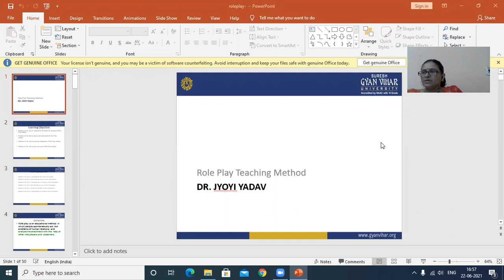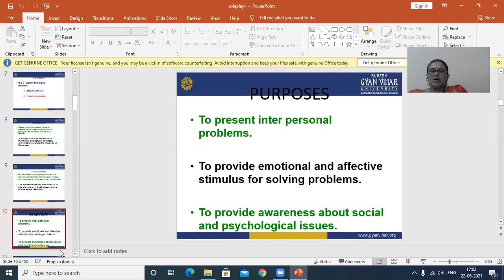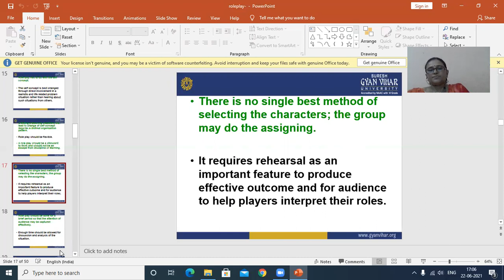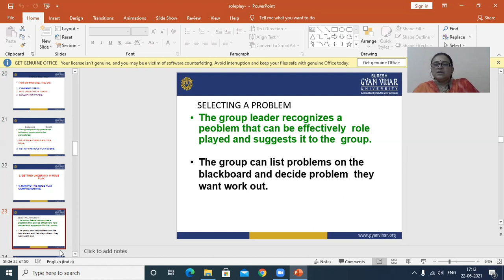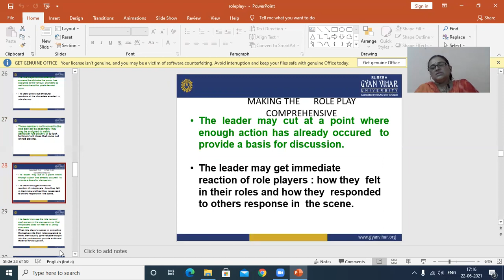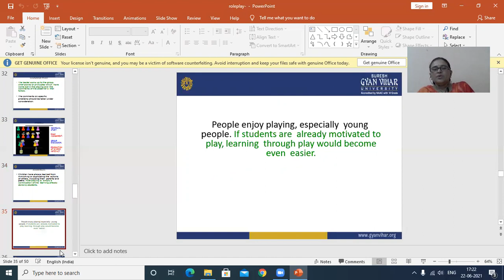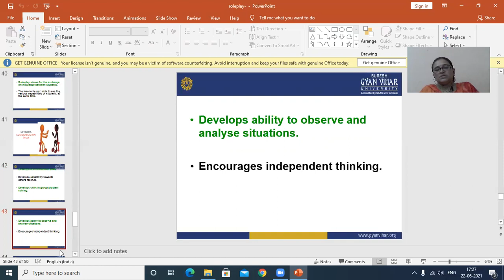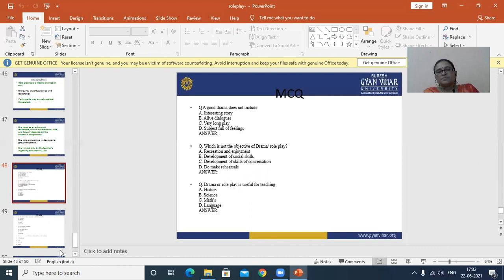Role Play Methods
This video is about utilization of role play methods in innovative  teaching learning environment. Role-play is a technique that allows students to explore realistic situations by interacting with other people in a managed way in order to develop experience and trial different strategies in a supported environment.